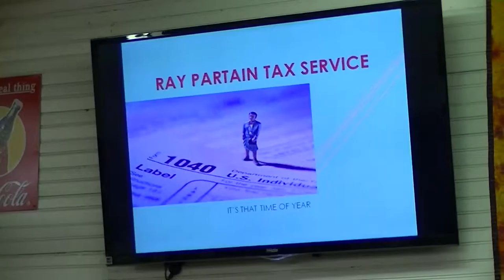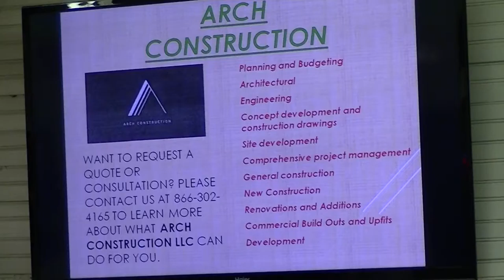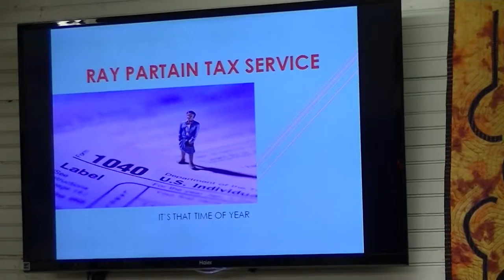Breazeale's Grocery Bluegrass 9-3-2016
No cover charge..Come and listen to some great local musicians and singers.